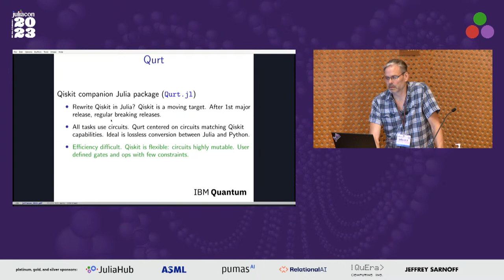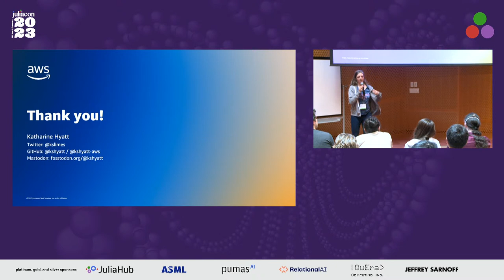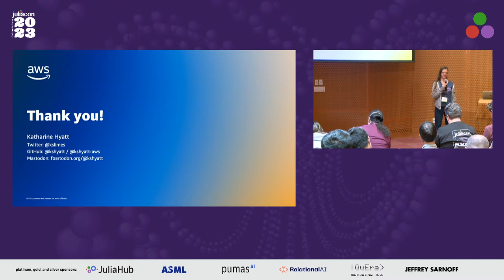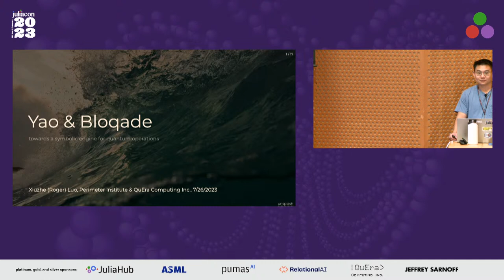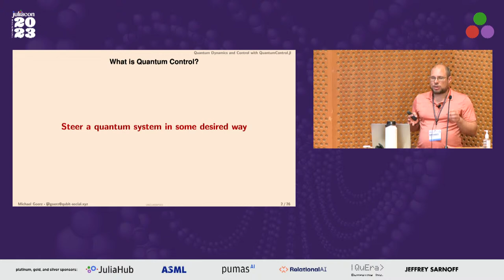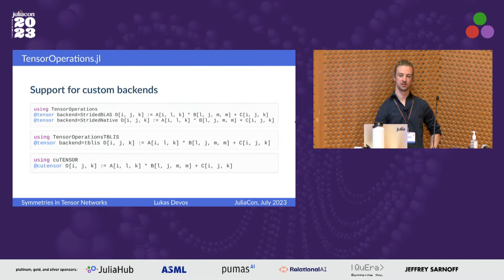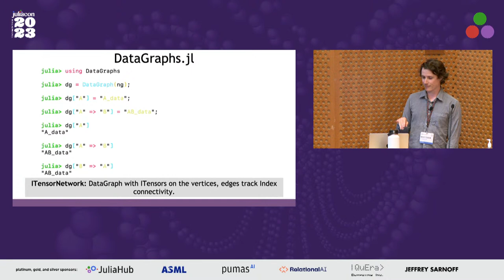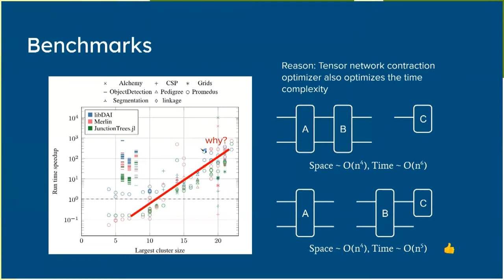JuliaCon 2023 Room 32-G449 (Kiva) Day 1